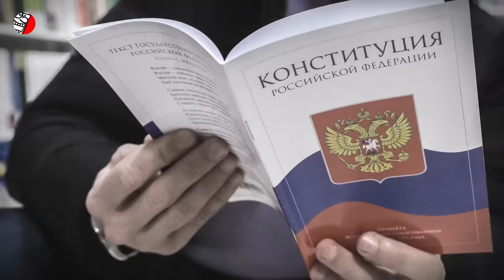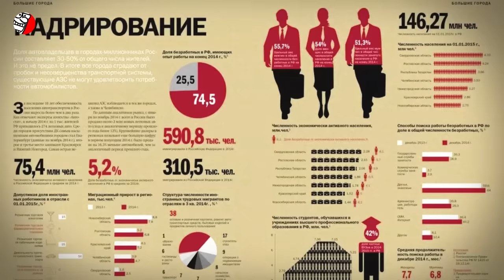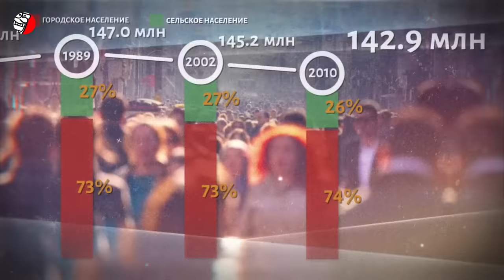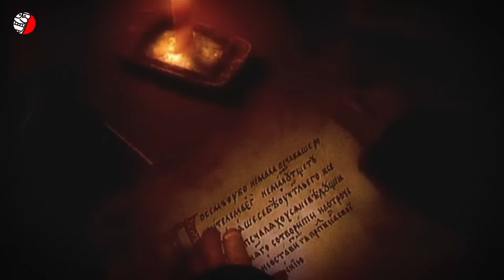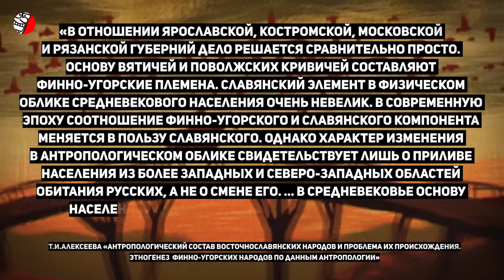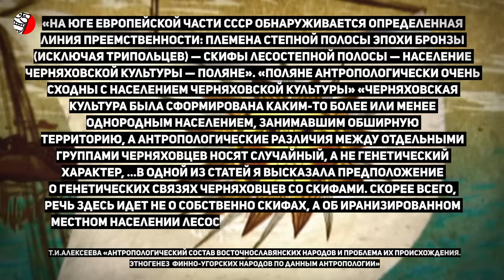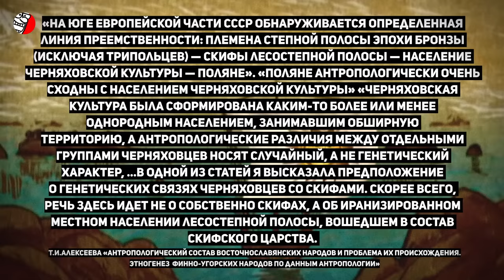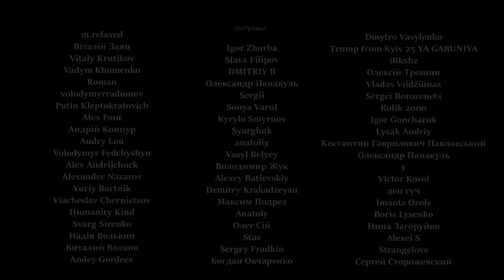У РУССКИХ В РФ НЕТ СВОЕЙ ТЕРРИТОРИИ 😲 КАК ЭТО ВОЗМОЖНО? (РАЗБИРАЕМ КОНСТИТУЦИЮ РОССИИ)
😂 У РУССКИХ В РФ НЕТ СВОИХ ЗЕМЕЛЬ... ЧТО??? ✔️ Дополнительное видео об этом лежит на нашем Patreon 🔥 👀 Подписывайтесь на канал ХрЕнДяБлИкИ и жмите на колокольчик (исторический контент, создан с образовательной целью, education-content, educational) Русские люди, русский дух, русский мир, русская земля... Сколько привычных слуху слов описывают то, чего на самом деле не существует там, откуда это транслируют. Да, совершенно очевидно, что Россия является и являлась де-факто государством русского народа. Однако это кажущееся очевидным заявление не имеет под собой никаких юридических оснований, если опираться на существующее в РФ правовое поле. Кто-нибудь задумывался о том, что в "русской вотчине" России для русских на самом деле нет места? И вообще, что это за этнос такой, если на российских землях русские не значатся титульной нацией ни в одном регионе? Интересно, правда? Смотрите подробнее